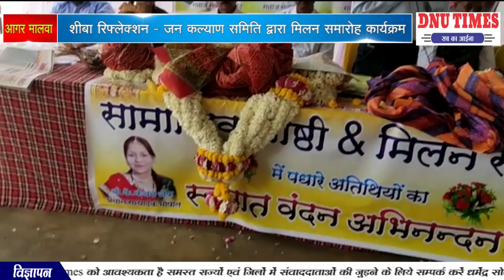आगर मालवा शीबा रिफ्लेक्शन & जन कल्याण समिति द्वारा मिलन समारोह कार्यक्रम